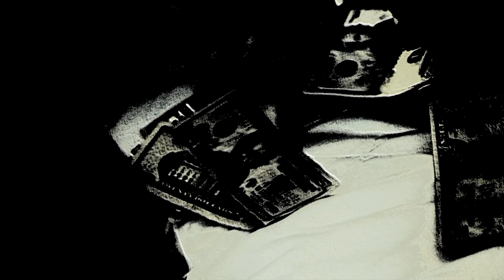Johnny Bravoo - For My Dawgs ( OFFICIAL MUSIC VIDEO )